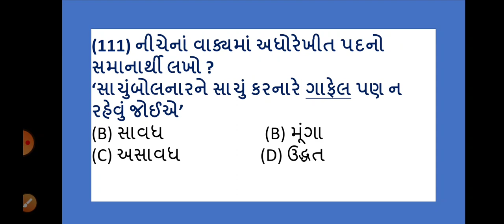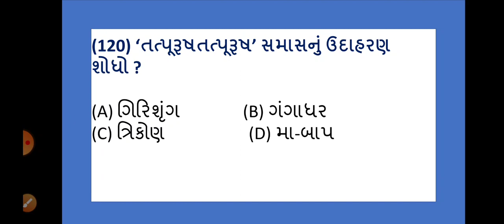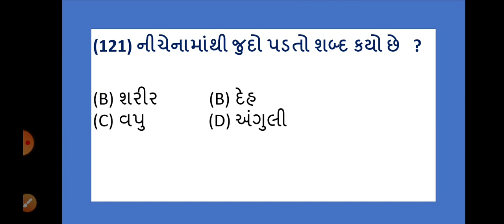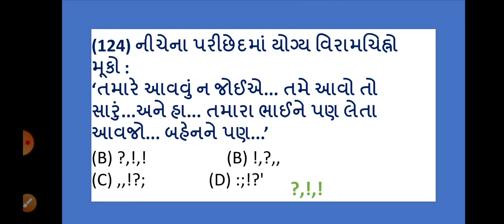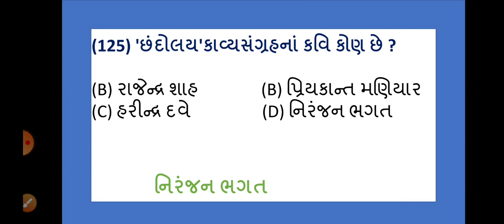office attendant temaj anya darek exam mate Gujarati sahitya ane vyakaran na chuninda prashno part-5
Gujarat high court office attendant, talati cum mantri, binsachivalay clerk temaj anya darek exam mate upayogi Gujarati sahitya ane vyakaran na chuninda prashno/ ગુજરાત હાઈ કોર્ટ ઑફિસ એટેન્ડન્ટ, તલાટી કમ મંત્રી, બિનસચિવાલય ક્લાર્ક તેમજ અન્ય દરેક પરીક્ષાઓ માટે ઉપયોગી ગુજરાતી સાહિત્ય અને વ્યાકરણનાં ચુનિંદા પ્રશ્નો

office attendant, home attendant, domestic attendant, gpsc, surveyor, clerk, gsssb etc

topic covered:
1) gujarati vyakaran
2) Gujarati sahitya
3) IMP QUESTIONS
4) પુછાયેલ પ્રશ્ર્નો